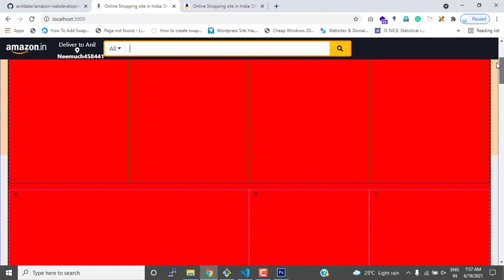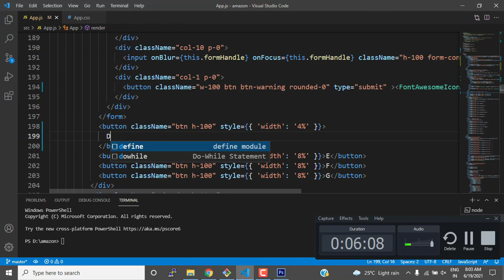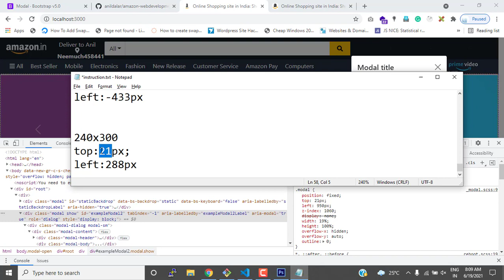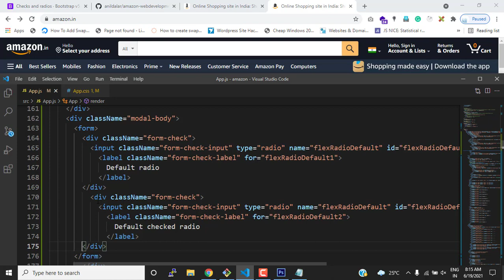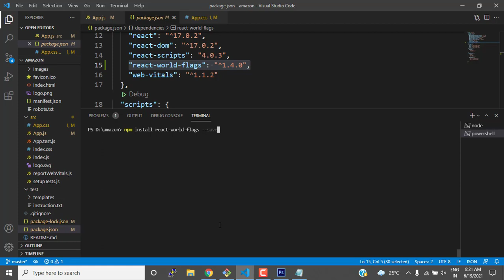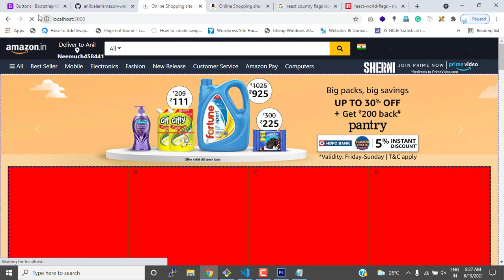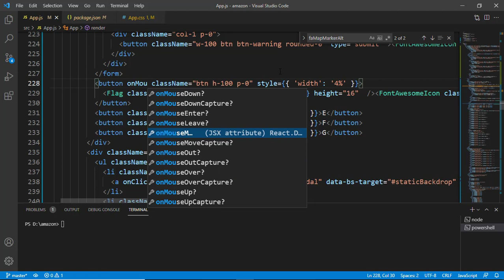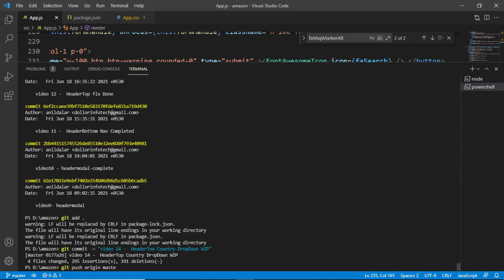Amazon Ecommerce Development #14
In this video, I will show an amazon clone using react js
Amazon clone using react js
Amazon an eCommerce business
Amazon website
Amazon website using HTML and CSS
Amazon website HTML code
Amazon website architecture
Amazon website system design
Amazon clone app react native
Amazon clone using React
How to create a website like an amazon
How to create design a website like an amazon
How to create an eCommerce website like amazon
How to create an eCommerce website using HTML
How to make website like amazon
How to make a website like an amazon using HTML
How to make websites like amazon and amazon
How to make an eCommerce website like amazon
How to make multi-vendor eCommerce website with WordPress like
How to make an amazon clone app
How to make a website like an amazon in WordPress
How to make an amazon type website
How to make an amazon website
How to make a header like an amazon
Amazon HTML code
Amazon website Kaise
Amazon jaisi website kaise banaye
Amazon jaisa app kaise banaye
Amazon website design
Amazon website design code
Amazon website coding
E-commerce website HTML CSS bootstrap
E-Commerce website react